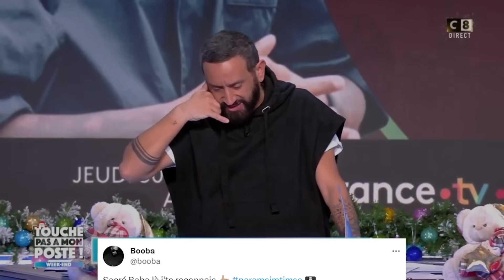CYRIL HANOUNA RÉPOND A BOOBA ! (TPMP)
Voici une nouvelle vidéo sur le complément d'enquête sur Cyril Hanouna.

On va revenir sur ce que Cyril Hanouna a répondu au complément d'enquête et surtout ce qu'il a répondu a Booba en portant plainte notamment contre lui.

Complément d'enquête sur Cyril Hanouna.